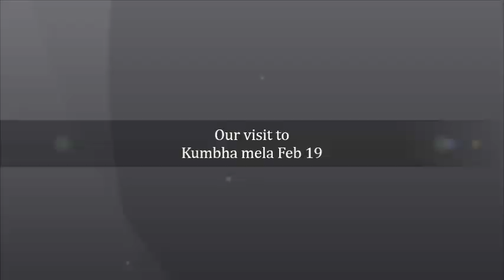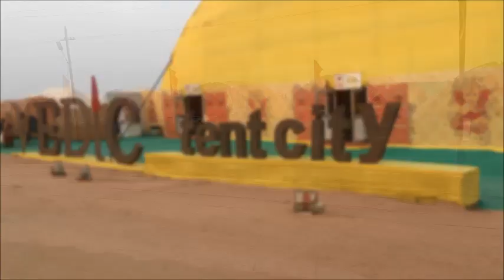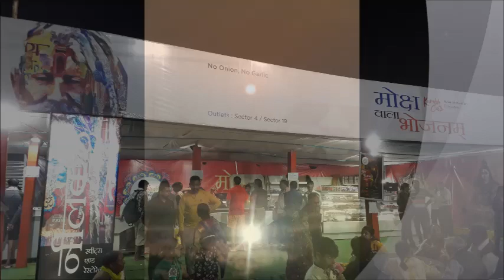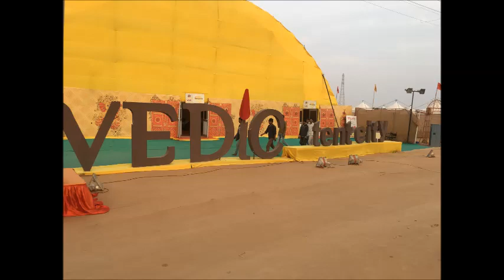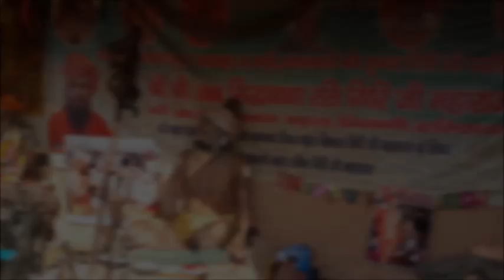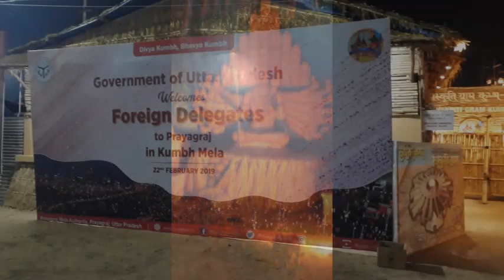Astonishing Kumbhamela 2019